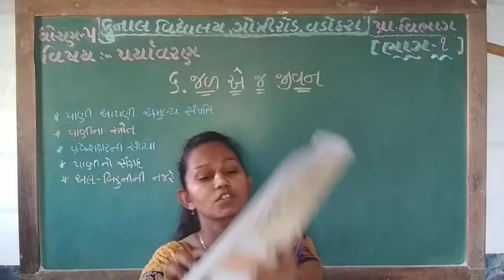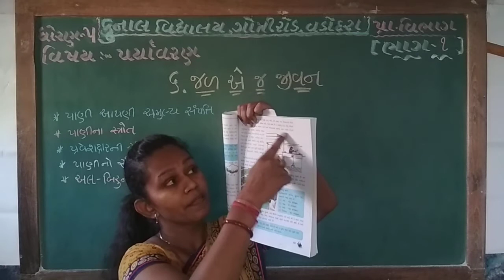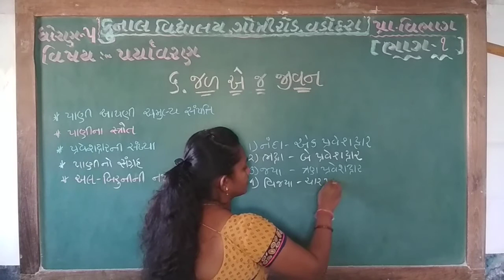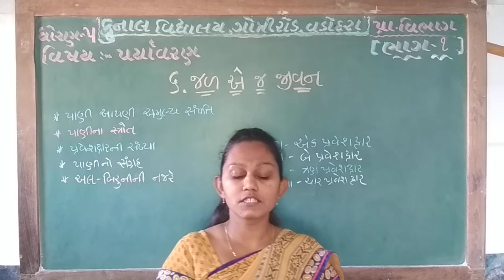STD – 5 | SUB – PARYAVARAN | CHAPTER – 6 | PART –1| KUNAL VIDYALAYA, GOTRI ROAD, VADODARA.